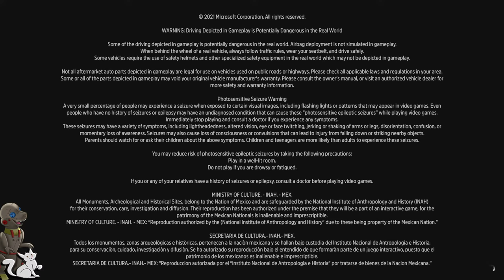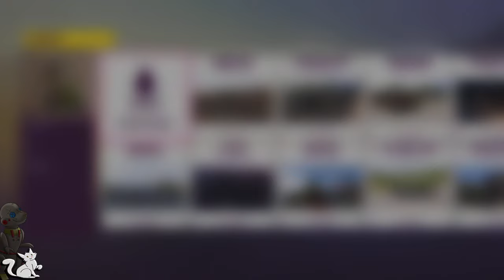Forza Horizon 5 Series 3 Summer Festival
Latest Member: MrBingFish - Ultimate Dino
Membership Goal . 15% 15/100

Latest Member:  MrBingFish - Gamersaurus

AVerMedia Partner:
Unique Code: GRIMLOCKE

My Channel Goals:
Member Goal: . 12% 12/100

43 Views - Mar 31, 2024